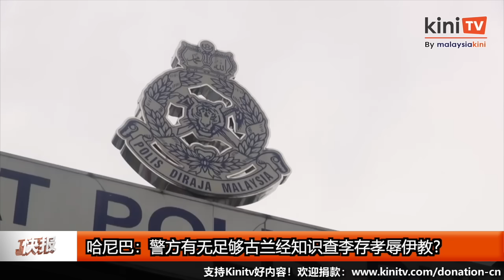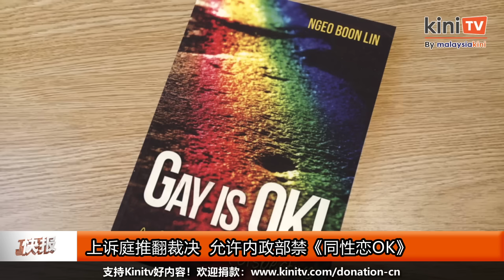《Kinitv快报》沙努西再飙色情言辞，挨批"丢脸"；椅子空置！国盟在国阵堡垒遭冷待 - 2023年9月25日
《Kinitv快报》 沙努西 再飙色情言辞， 凯鲁丁 狠批"丢脸"；国盟在 国阵堡垒 造势反应冷淡，现场许多椅子空置。更多详情尽在 @KiniTV 中文频道 快报 ！主播：叶玮玟 - 2023年9月25日

GSure 营养俱全，活力在线，让您省心、省时又省功夫，以最简单的方式给予身体均衡营养！✨
限时优惠：凡是购买一罐 GSure 即能享有 10% 折扣，轻松消费，健康加倍！